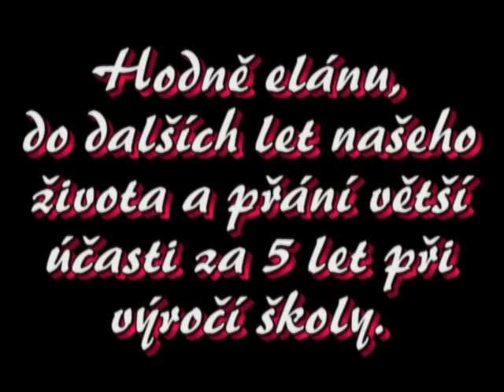Setkání po 45 letech Vysoké Mýto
Setkání studentů SPSŠ ve Vysokém Mýtě